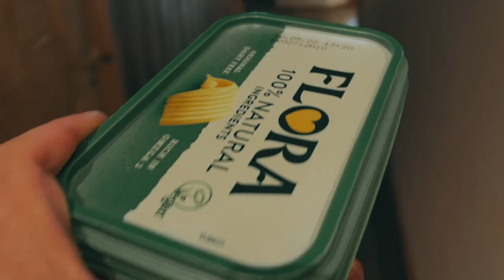EATING CHALLENGE - We Tried To Eat 100 PIEROGI 🥟🥟🥟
I have always loved pierogi. From the first time I stepped a foot in Poland and my now wife (then girlfriend) welcomed me with a plate of  Pierogi made by her grandma (the best pierogi are Pierogi Babci am I right?). So my love for pierogi got me thinking... I know I can eat a lot of them but HOW MANY is  a lot??? So on this Episode we tried to eat 100 pierogi.  HINT: IT'S NOT AS EASY AS  IT SOUNDS!

//VIGO'S DAD ENDORSES:
IMMIGRANT WRITER (Vigo's Mum Business)